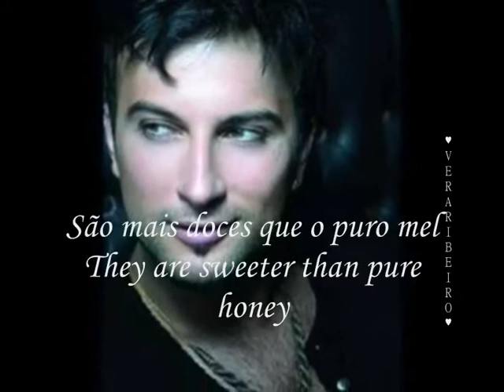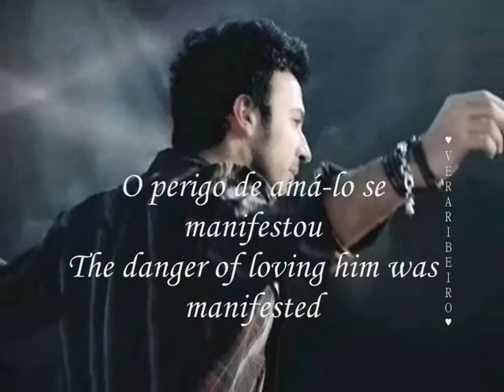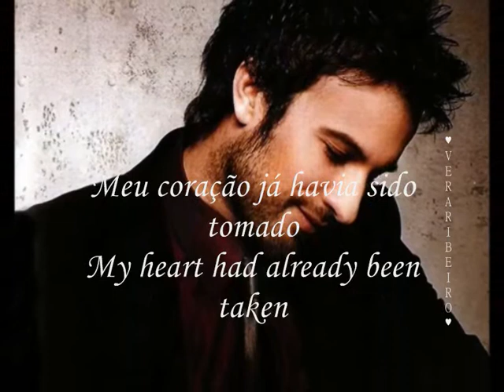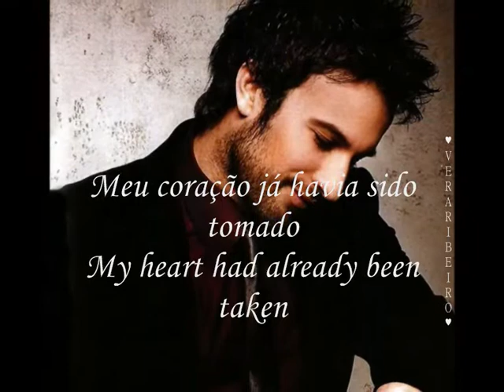TARKAN- "THE LOVE THIEF" ♥♥♥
"O ladrão de Amor"
(by Vera Ribeiro)